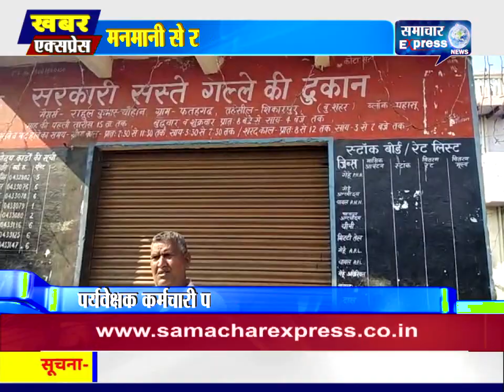बुलंदशहर में विभागीय अधिकारियों पर रुपए लेकर मनमानी से राशन बाटने का लगा आरोप